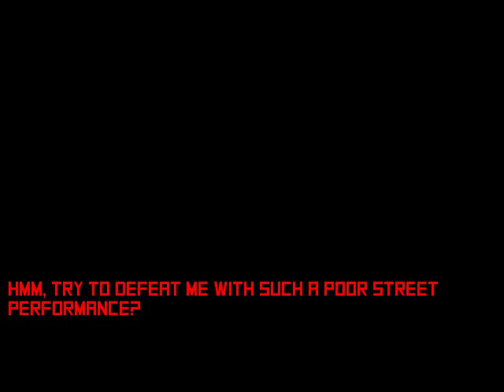Average Sundays at Lawson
After recording that bloody Krauser fight this was a good way to unwind, funnily.